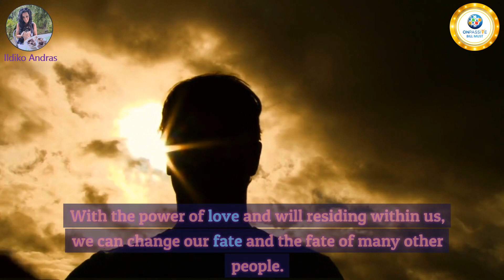NOW I KNOW - Ildiko Andras & Bill Must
Solve the puzzle of your user data with O-Tracker. Leverage AI insights to optimize your website.

An OCONNECT webinar isn't just an event; it's an example of the transformative powers of artificial intelligence.